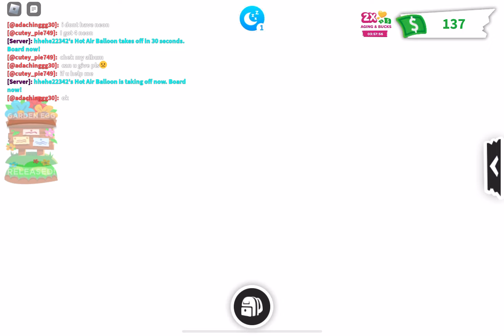27 May 2024